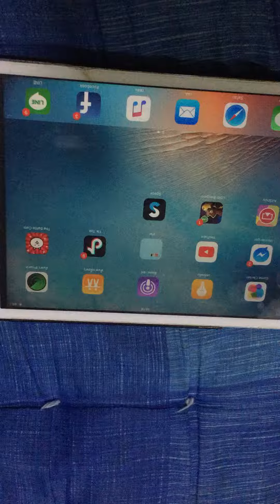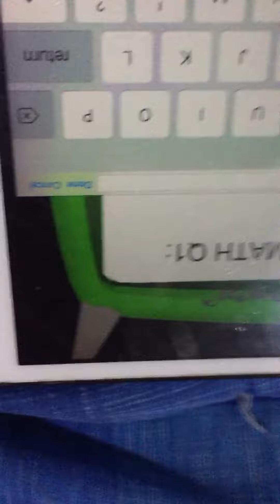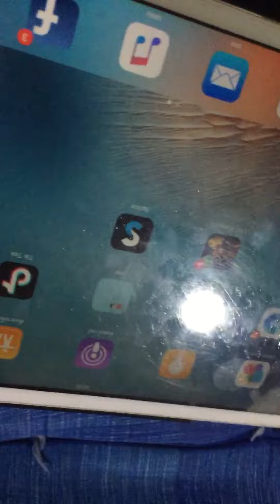Baldis basicsในโทรศัพท์ (จริงๆนะ)